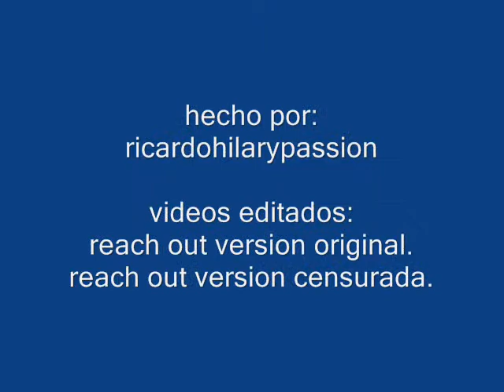hilary duff JOE BERMUDEZ & CHICO ORIGINAL DEMO( My Version 2)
cuarto remix del reach out de hilary duff, esta vez acompañada por the prophet, disfruten y comenten.